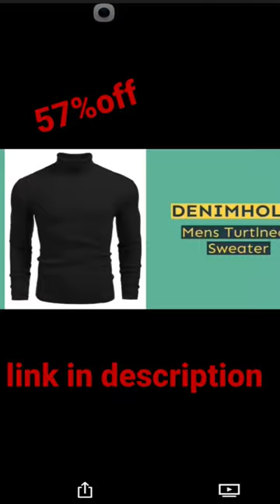men's sweater purchase now 57%off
go and purchase now